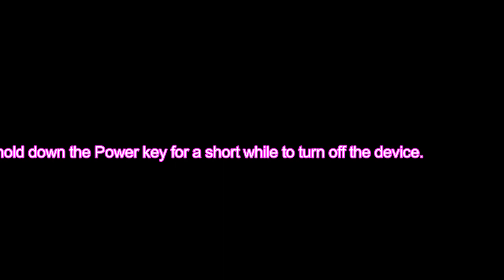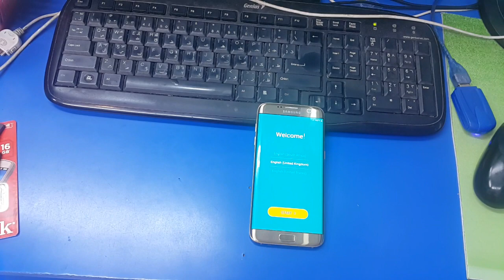Samsung Galaxy S7 or S7 Edge Factory Reset,Forgot Password, , Bypass Security Pin, Pattern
It explains step by step how to factory reset the SAMSUNG G935F Galaxy S7 Edge. Master resetting your smartphone will result in the deletion of all the personal data stored on your phone's internal memory and it will return the smartphone's settings to factory values.
Caution: you must have your Gmail id which you used in the device in case of Frp lock factory reset protection.

Hard reset Method:
1. Firstly, hold down the Power key for a short while to turn off the device.Hard Reset SAMSUNG G935F Galaxy S7 Edge
2. In the next step press and hold together: Volume Up + Home + Power button for a couple of seconds.hard reset SAMSUNG G935F Galaxy S7 Edge
3. Release held keys when the Samsung Logo appears on the screen.
4. After that select from the Recovery Mode menu "wipe data/factory reset" using Volume buttons to navigate and the Power button to confirm.
Remove screen password SAMSUNG G935F Galaxy S7 Edge
5. Choose "Yes -- delete all user data" to confirm the whole operation.Wipe data SAMSUNG G935F Galaxy S7 Edge
6. Then select the option "reboot system now".Master Reset SAMSUNG G935F Galaxy S7 Edge
7. Well done! The hard reset has just been performed.

NEW METHOD 2021 ALL Samsung S7 edge FRP Bypass Google Account Android 8.0 || Youtube Update Fix

Samsung S7 Edge FRP Bypass || G935T Google Account Remove Youtube Update Fix No Sim Pin Final Method